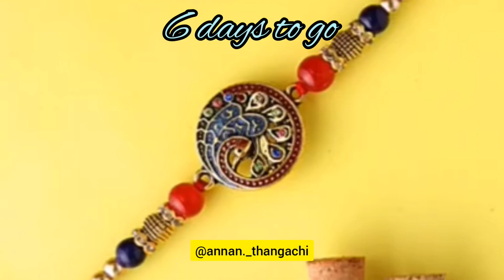6 days to go | happy rakshabandhan | Nonblood status